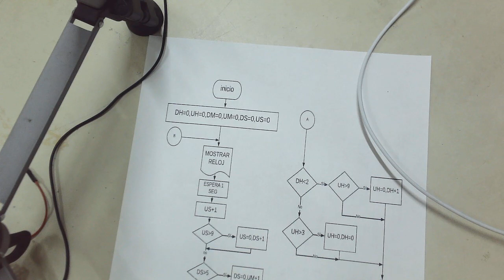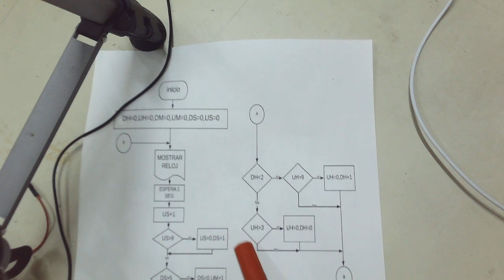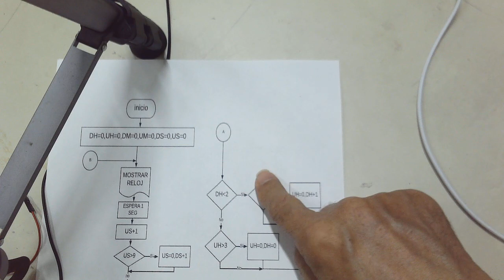reloj 24 horas con esp 32 en la tarjeta roblex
en este video podemos ver el fncionamiento de un reloj digital de 24 horas usando el microcontroldor esp 32 en la tarjeta roblex